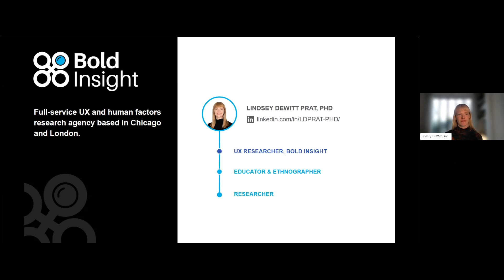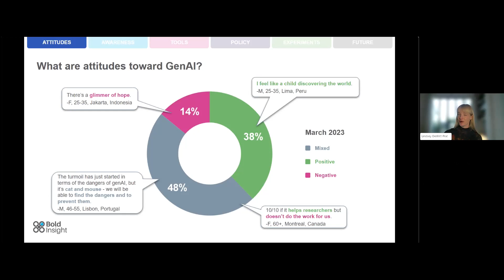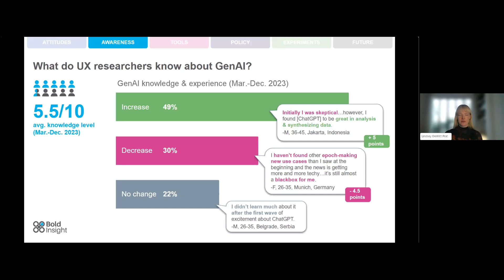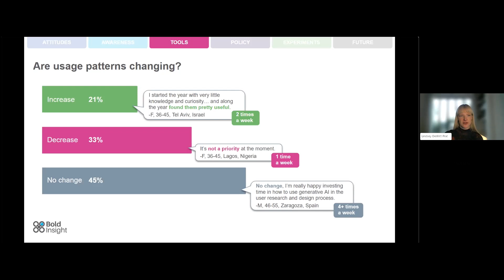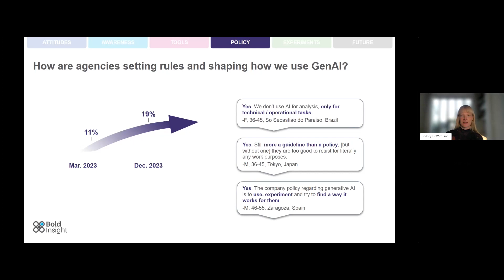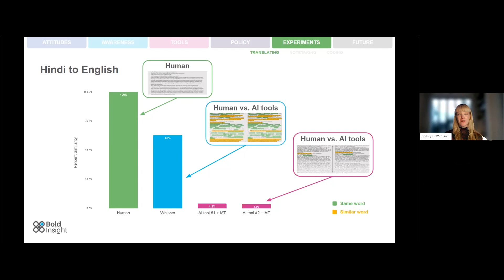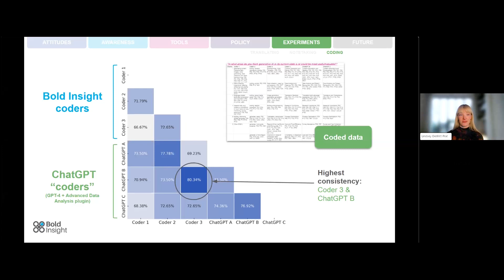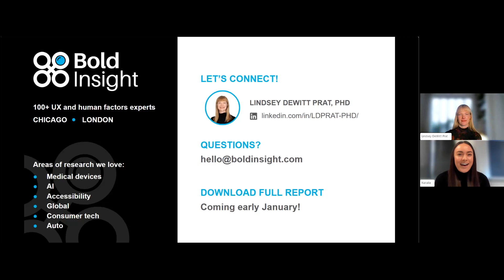Embracing AI tools in UX research: What interviewing 50 researchers across 24 countries revealed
UX researchers around the globe are navigating the surge of AI-augmented tools. How much risk does generative AI pose? Can GenAI help us execute better research? What policies govern GenAI usage? In this 30-minute presentation, Lindsey DeWitt Prat, PhD, Senior UX Researcher at Bold Insight, brings clarity (and data) to the conversation, sharing findings directly from the global UX research community. Our study across 24 countries and 28 languages captured the stories of 50 UX researchers and their diverse experiences and perspectives on AI, shedding light on the ethical strategies UX professionals have adopted, detailing how to maintain data protection, cultural sensitivity, and authenticity within workflows.